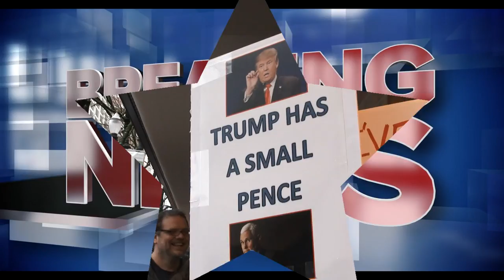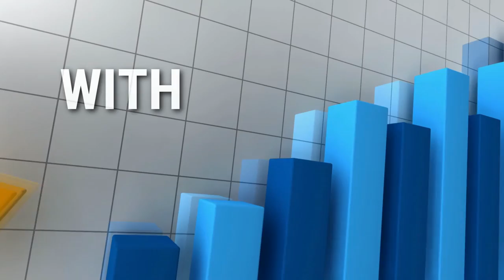Mentalist - Freedom Of The Press (Official Lyric Video)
Dear Mentalist-Fans, we are happy to show you our first single "Freedom Of The Press".

The Album is available on